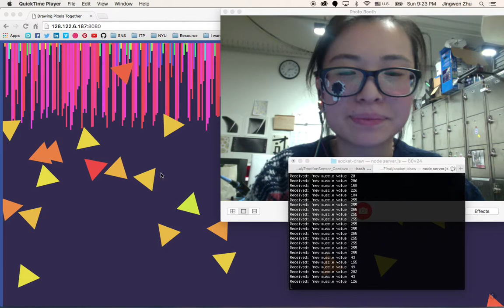Pulse Sensor + Muscle Sensor Test